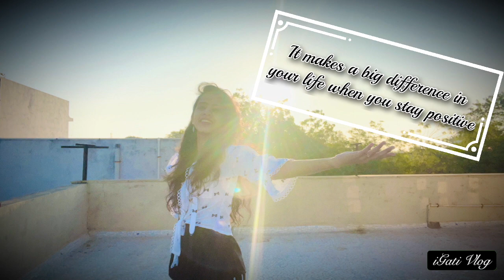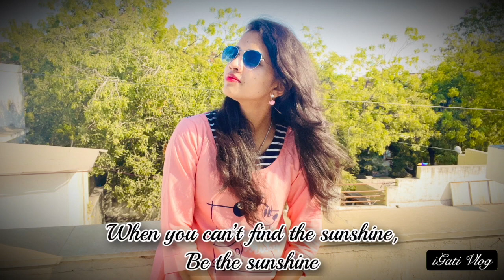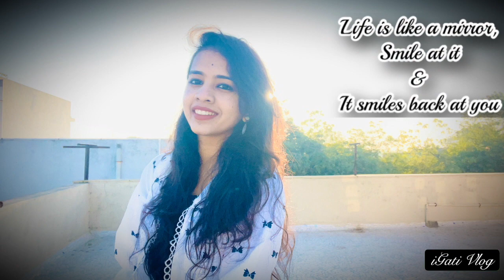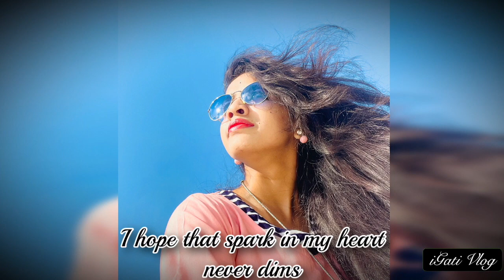Simple & Stylish Photography Poses Idea | Photoshoot at home with Smartphone | Kite Flying Festival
Photography Ideas | Best Photography Poses | Photoshoot at Home using Smartphone | Best Memories | Simple & Stylish | Kite Flying Festival | UTTARAYAN | MAKAR Sankranti

THE BEST THING ABOUT MEMORIES IS MAKING THEM...  😍 🥰 😍

Cheers! 🥂